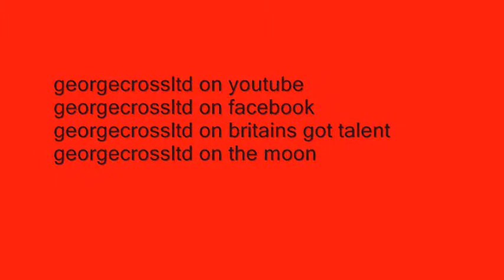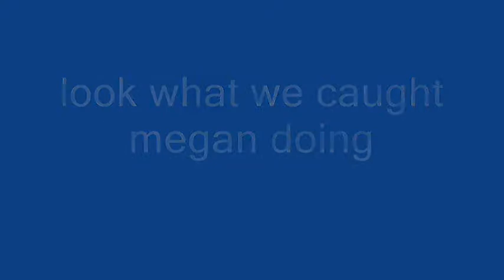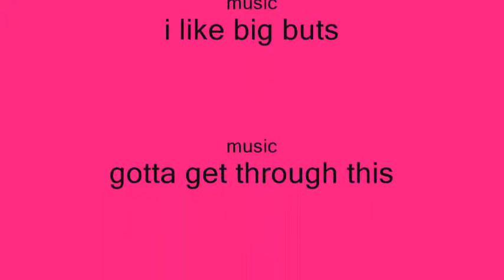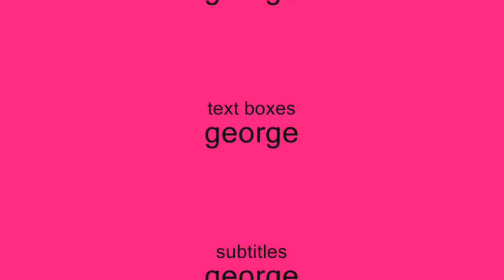i like big buts video (funny homemade adverts 5).wmv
must watch  !!funny!!